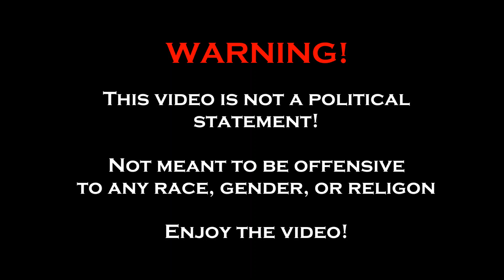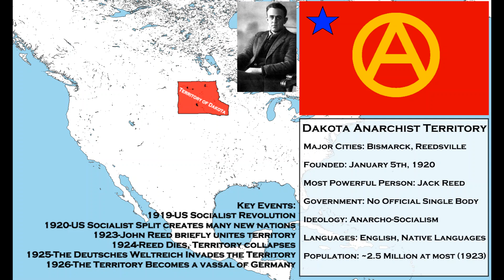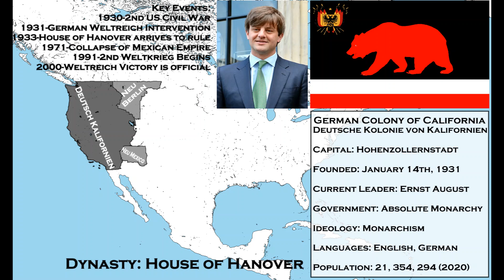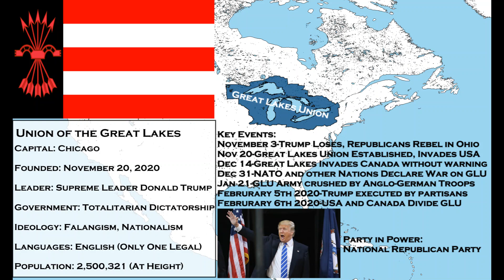Disunited States of America: Alternative US Countries (Includes Alternate Weltreich States)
I am still working out a better transition method. This video may be the last for a while (I am probably out of Slavic Man Videos). I am also going to take a break for a bit to concentrate on school. I will still be active on Discord and will be watching other mapping videos but won't upload another video for some time. I will return by 2021 so don't worry. Also DON'T TAKE THE FALANGE SERIOUSLY.

-Not meant to be offensive
-Not a political statement.